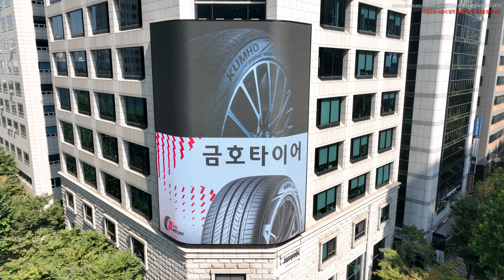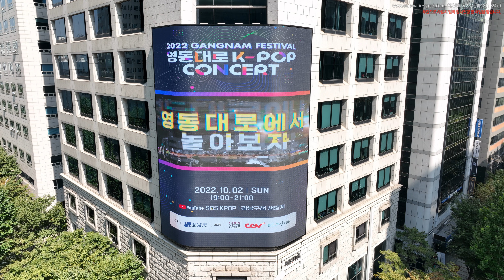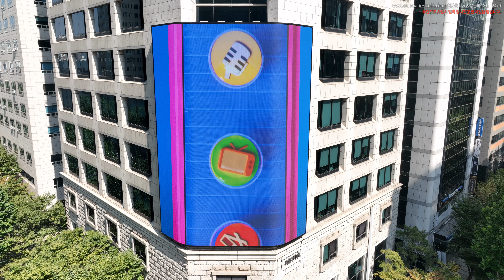8K 초고화질 삼성역 주변의 모습을 담다 8, 서울 강남구 삼성동 드론영상소스 DJI 0034 221001